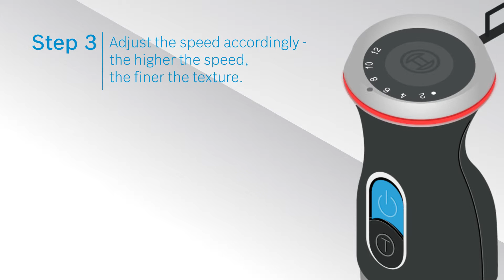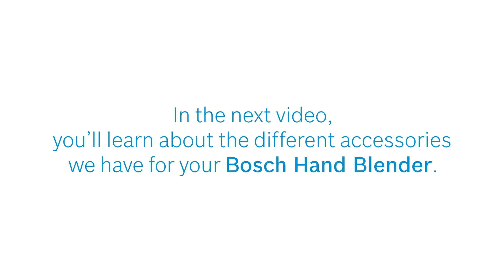How To Quickstart Your Bosch Hand Blender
Follow these steps to start using your Bosch Hand Blender.

Congratulations on purchasing your Bosch Hand Blender!

This video – also known as the ‘Quickstart’ segment - shows you how to get your Bosch Hand Blender started in minutes.

This first part – also known as the ‘Caretips’ segment - advices you on what not to do with your Bosch Hand Blender.

The third segment – ‘Accessories’ - shows you how to enhance your food preparation experience with attachments for the hand blender.